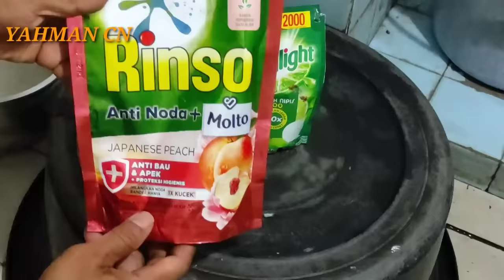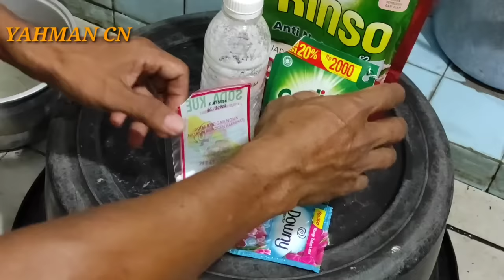TIPS MENCUCI HANDUK DEKIL || RAHASIA LAUNDRY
Tips mencuci handuk yang dekil serta cara mencuci handuk warna,dan  cara mencuci handuk kotor yang membandel.